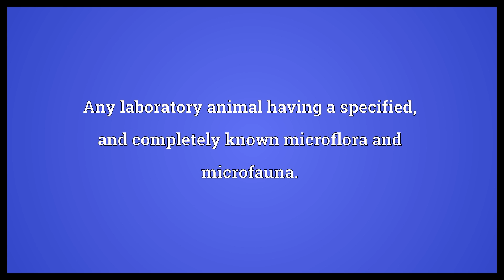Gnotobiot Meaning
Video shows what gnotobiot means. Any laboratory animal having a specified, and completely known microflora and microfauna.. gnotobiot synonyms: gnotobiont, gnotobiote.  Gnotobiot Meaning. How to pronounce, definition audio dictionary. How to say gnotobiot. Powered by MaryTTS, Wiktionary